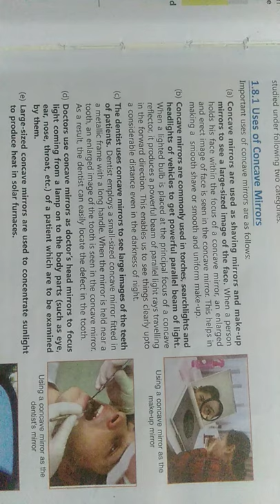use of concave mirror class 10 physics